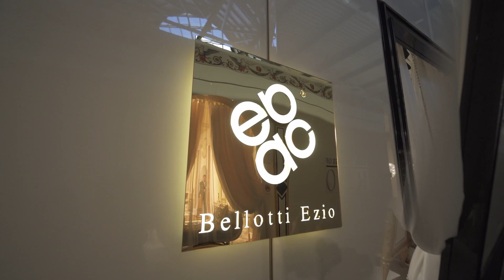BELLOTTI SALONE 2018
La nuova collezione Bellotti Ezio presentata al Salone del Mobile 2018